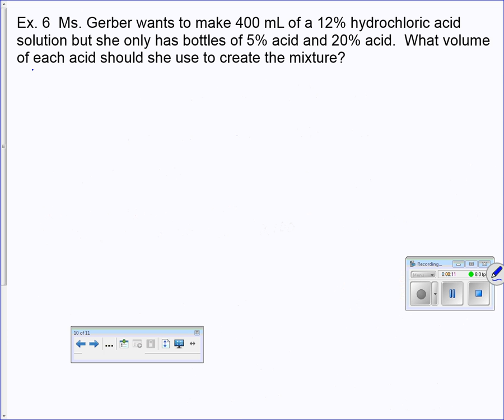MPM2PD 2 6 ex6.v2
Example 6:
Ms. Gerber wants to make 400 mL of a 12% hydrochloric acid solution but she only has bottles of 5% acid and 20% acid. What volume of each acid should she use to create the mixture?